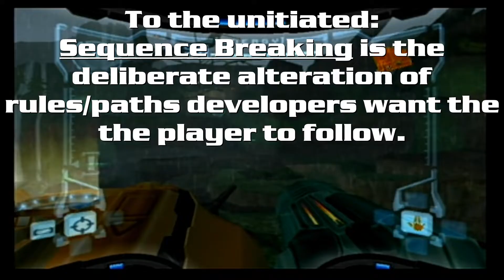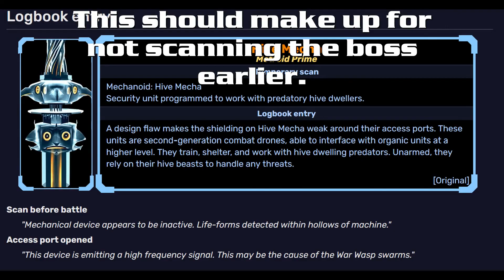Metroid Prime (GC) — Playthrough Part 2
After landing on Tallon IV, I grab a very useful upgrade within the first few minutes of being planet-bound and make my way to retrieve my Missile Launcher, with an Energy Tank, to boot.

Items:
-Space Jump Boots — 1:19
-Missile Launcher/Missile Expansion #1 — 18:57
-Energy Tank #1
-ME# 2 — 20:40
-Morph Ball — 24:22

Scans:
-Hunter Class Gunship — 2:02
-Zoomer — 2:30
-Sap Sac — 3:26
-Tangle Weed — 4:47
-Seedling — 5:09
-Pirate Data: "Artifact Site" — 5:42
-Blast Shield — 6:28
-Beetle — 7:00
-Geemer — 7:48
-Bloodflower — 8:18
-Chozo Lore: "Fountain" — 10:14
-Scarab — 12:01
-Eyon — 12:30
-Chozo Lore: "Exodus" — 12:55
-War Wasp Hive — 13:34
-War Wasp — 14:22
-Plazmite — 15:57
-Ram War Wasp — 17:01
-Large Energy — 20:16
-Large Beetle — 25:51
-Chozo Lore: "Hatchling" — 27:58
-Reaper Vine — 29:01
-Blastcaps — 29:49
-Shriekbats — 30:07